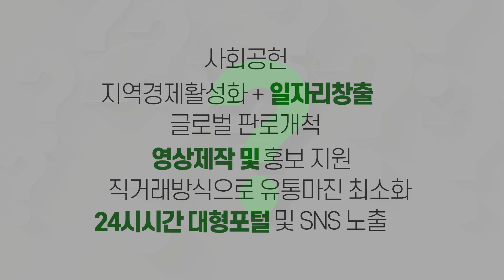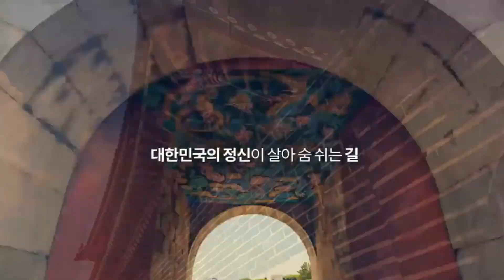김동연도지사 “경제역동성 기업활동지원” 경기도 중소기업인 경기도청 경기관광공사 경기아트센터 국민비즈티비 설윤지기자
○ 김동연 지사, 31일 경기 중소기업인 신년인사회 참석해 중소기업인들 격려
- 김 지사 “경제 위기 극복 위해서는 기업가 정신과 일관성 있는 정부 정책 중요”

김동연 경기도지사가 새해 경기도 중소기업인들을 만나 경제 위기 극복을 위한 기업가 정신과 정부 정책의 중요성을 강조하며 “마음껏 기업활동을 할 수 있도록 최대한 지원하겠다”고 밝혔다.

김동연 지사는 31일 수원 라마다프라자호텔 3층 그랜드볼룸에서 중소기업중앙회와 (사)경기중소벤처기업연합회 등 경기지역 6개 중소기업단체가 공동으로 개최한 ‘2023년 경기 중소기업인 신년인사회’에 참석해 어려운 경제 여건 속에 있는 중소기업인들을 격려했다. 중소기업중앙회와 경기지역 6개 중소기업단체가 공동으로 신년인사회를 마련한 것은 이번이 처음이다.

김 지사는 “지금 경제가 많이 어렵지만 저는 그 누구보다도 대한민국 경제의 잠재력과 미래를 믿는다. 반드시 극복을 해서 지금보다 더 나은 경제를 만들겠다”며 기업가 정신과 정부 정책의 중요성을 언급했다.

“여러분들의 기업가 정신, 새로운 창의, 새로운 도전과 시도, 어려움을 극복하겠다고 하는 의지, 이런 것들이 대한민국 경제의 잠재력을 꽃 피울 첫 번째 요소”라고 설명한 김 지사는 “기업인 여러분들께서 대한민국 경제의 주역으로서 어려움을 기회로 활용하는 기업가 정신을 마음껏 발휘해주셨으면 좋겠다”고 말했다.

이어 “정부의 일관되고 예측 가능하고, 방향성 있는 정책이 대한민국 경제의 잠재력을 한껏 꽃 피울 수 있는 필요불가결한 요소”라며 “지난 7월에 중소기업인 간담회에서 17건의 건의를 받았는데 11개는 해결을 했고 경기북도 신설 등 6개는 추진 중이다.

김동연 지사는 지난해 취임 직후 7월에는 도지사 초청 경기 중소기업인 간담회를, 9월에는 중견기업연합회 초청 간담회를 통해 기업인들과 소통하며 기업의 애로사항 해결과 규제합리화 등 기업친화적 정책을 모색중이다.